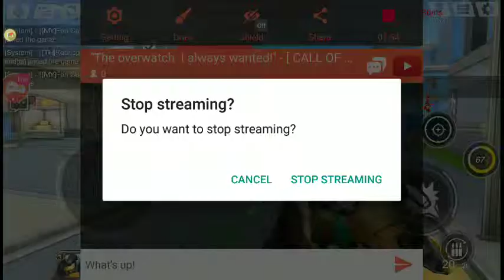"The overwatch I always wanted!" - [ CALL OF HEROES ]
Watch me play Call of Heroes via Omlet Arcade!